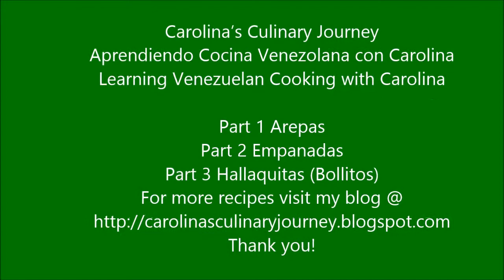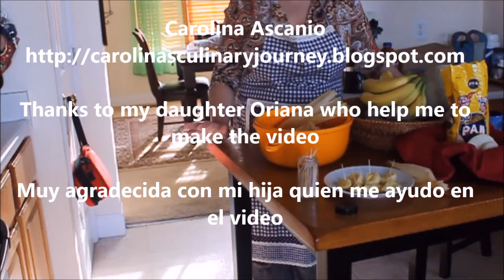Venezuelan Hallaquitas or Bollitos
Hallaquitas are prepared with the same dough as  for Arepas. The Hallaquitas can be plain, with peppers or can be filled with beef and  you can made as spice as you like it.